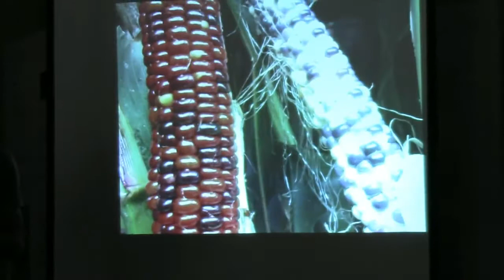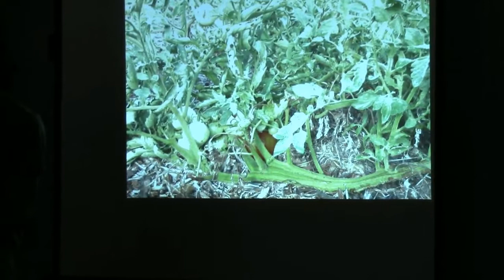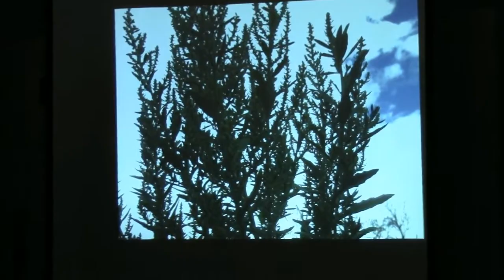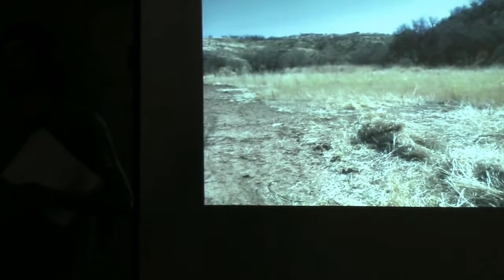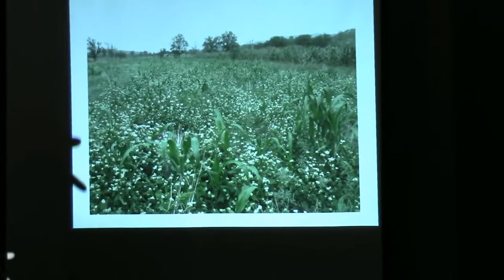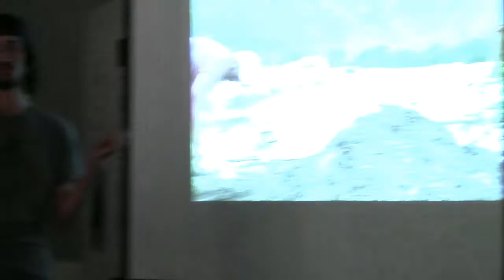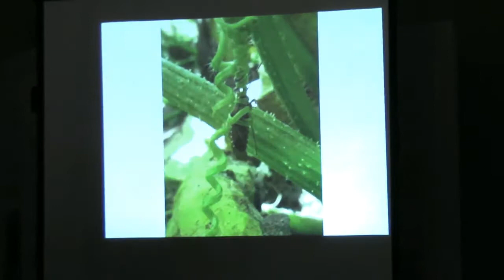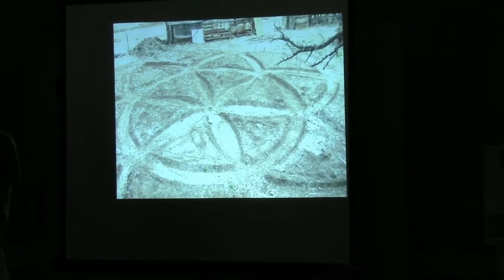Dryland Farming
Evan Sofro talks about the possibilities of dryland farming in the arid southwest.  Learn it.  Do it.